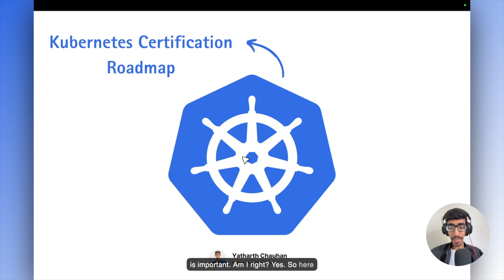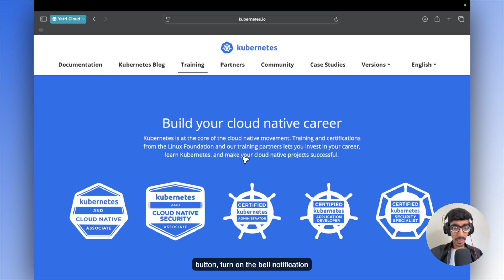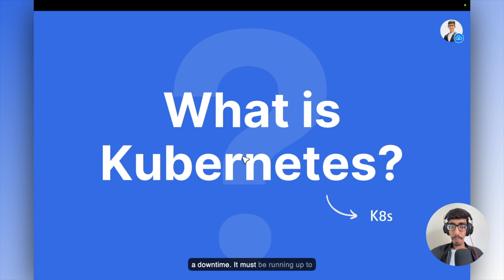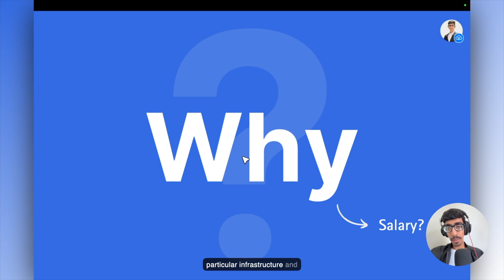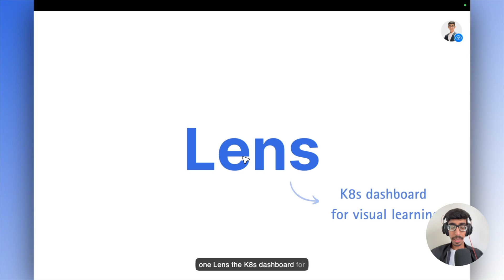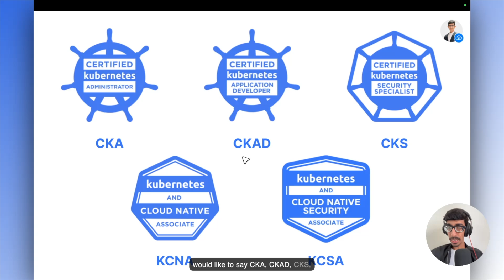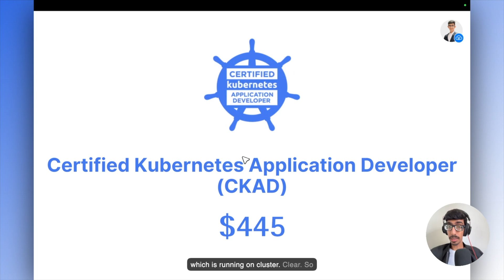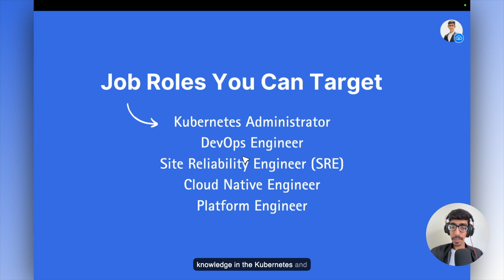Kubernetes Certification Roadmap 2025 | CKA | CKAD | CKS | KCNA | KCSA | Cloud and DevOps Engineer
Your Complete Guide to Become a Cloud & DevOps Engineer

Are you confused about which Kubernetes certification to choose in 2025? 🤔
In this video, I’ll explain the full Kubernetes certification roadmap in simple words – no complex tech talk.

📌 Certifications Covered:
 • CKA – Kubernetes Administrator
 • CKAD – Kubernetes App Developer
 • CKS – Kubernetes Security Specialist
 • KCNA – K8s & Cloud Native Associate
 • KCSA – Kubernetes Cloud Native Security Associate

This video is for beginners, students, and working professionals who want to grow in Cloud & DevOps.